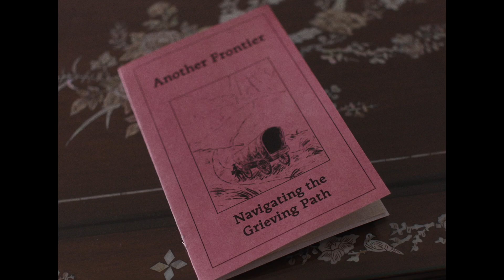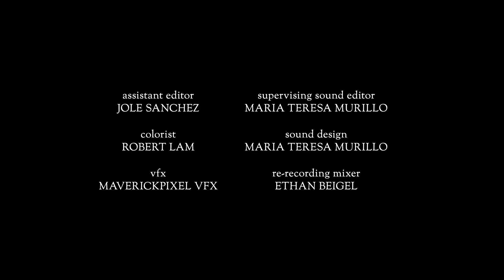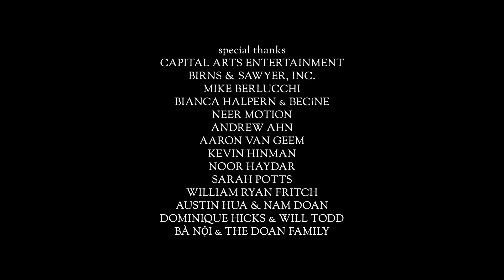Raspberry | Sundance Short Film about Dealing with Loss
A son struggles to say goodbye to his dead father.

Raspberry
Dir. Julian Doan

Julian Doan’s short drama Raspberry gets right to it: within the first minute, we see the last breath of a dying father, surrounded by his grieving family. An event so world-shattering for those afflicted by it, its enormity can only be captured in the low-key despair of those left behind. As we witness this devastating scene through a pair of close-up shots, it is only when we change to a wider shot that we realize that there is one more person in the room. Sitting in a chair by the doorway, watching from a distance, the youngest son is dealing with the situation in his own way, feeling like an outsider within his own family.

Raspberry stars Raymond Lee (NBC’s Quantum Leap) in the role of the reluctant son, who has come to terms with his father’s passing and his own part in the process. Standing in stark contrast to his seemingly more mature and caring siblings, played by Joseph Lee and Alyssa Kim (who can both be seen in Netflix’s new show Beef), considering the film’s restricted narrative, it is difficult to meaningfully discuss what comes next without some kind of SPOILER ALERT. I’ll try not give too much away, but if you haven’t already watched the film, it would be wise to do so before reading on.

Raspberry is the kind of short film that underlines the medium’s power and advantages in focusing in on a single idea and executing it to maximum effect. Through Julian Doan’s keen directorial sensibilities and the nuanced performances from the entire cast, the short manages to achieve a remarkable emotionality and ground the film in the necessary realism within its minimalistic, yet poignant, depiction of a very narrow timeframe and limited setting. It helps that the mise-en-scène creates a cinematic language that reflects the inherently surreal nature of a family member’s passing in its down-to-earth naturalism, seething with the potential for awkward tensions.

To achieve this, the filmmakers were very deliberate in setting formalistic constrains for themselves. “We shot the film in one day at my dad’s house, in the actual bedroom he died in,” Julian Doan explains as we discuss his production. “We wanted to work under a lot of creative restrictions to set the tone. We didn’t move the camera at all, except once to feel the son’s journey over to his father. To create a sense of isolation, we only shot singles for the son and the father, shooting the rest of the family in group shots.” It’s technical decisions like these, which maybe aren’t immediately obvious, that contribute greatly to the atmosphere we feel as an audience.

- S/W Curator, Georg Csarmann

Cast
the Son - Raymond Lee
the mother - Alexis Rhee
the brother -Joseph Lee
the sister - Gihee Hong
the father - Harry Du Young
the undertaker -Molly Leland
the undertaker - Matt Kelly

Crew
Writer/Director/Editor -Julian Doan
Producer-Turner Munch
Producer-Brianna Murphy
Executive Producers - Julian Doan / Brianna Murphy / Raymond Lee
1st Assistant Director-John Mattingly
Director of Photograrphy -Geoff George
Production Designer-Jake Woodham
Costume Designer-Lydia Graboski-Bauer
Hair and Make Up Design-Alisha L. Baijounas
Colorist- Robert Lam
Supervising Sound Editor-Maria Teresa Murillo
Sound Design-Maria Teresa Murillo
Script Supervisor-Hannah Driscoll
1st Assistant Camera-Litong Zhen
2nd Assistant Camera-Jiyoung Park
Gaffer-Eddy Scully
Key Grip-Jo Gutierrez
G&E Swing-Al Vasquez
Production Sound Mixer-Chase Yeremian
Set Dresser-Scotty Farris
Art Director-Jade Francis
Hair and Make Up- Emilia Werynska
Medical Consultant-Alyssa Netto
Assistant Editor- Jole Sanchez
Re-Recording Mixer-Ethan Beigel
VFX-Maverickpixel VFX
Production Assistant-Jacob Keller
Production Assistant-Shawn Branden
Production Assistant-Kaitlyn Aylward
Location Manager-Rosalyn Pham
Catering-Lan-Dai Doan